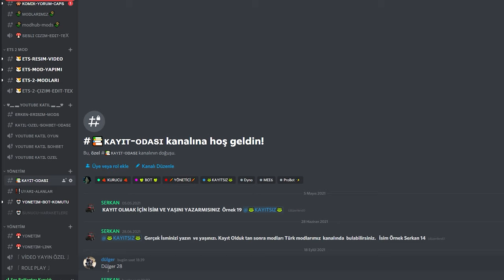Farming Simulator 19 Bölüm 8 Yeni Eleman Geldi